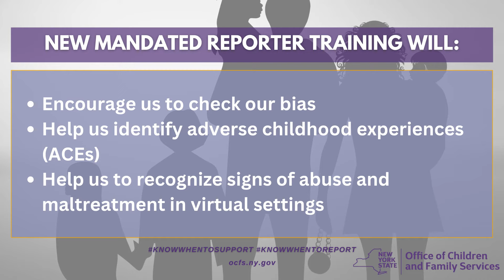New Mandated Reporter Training